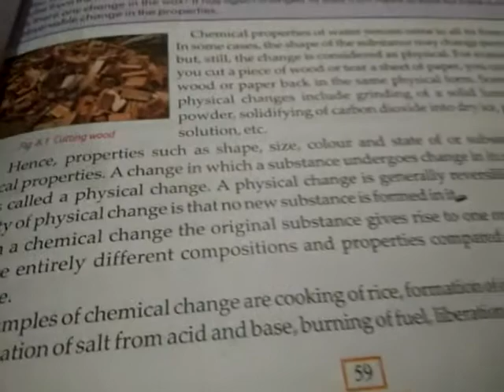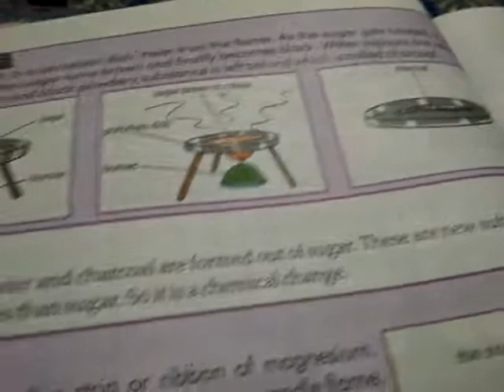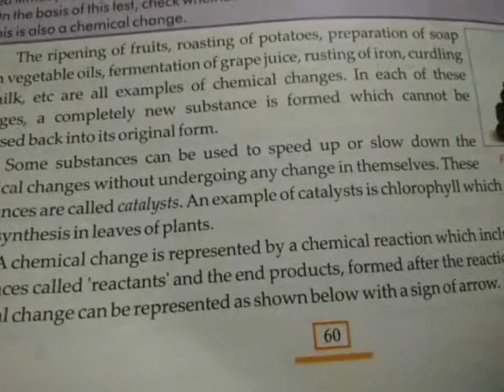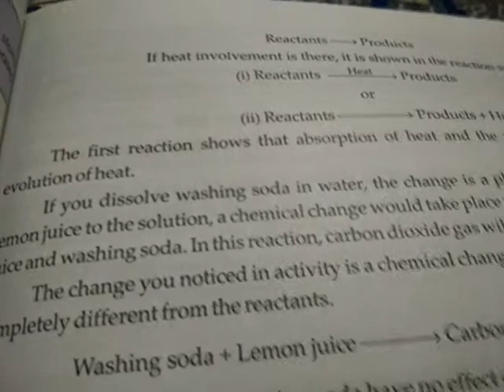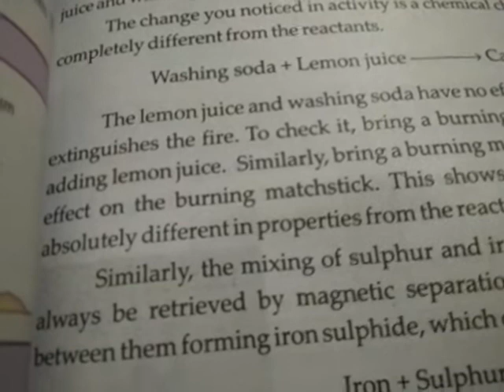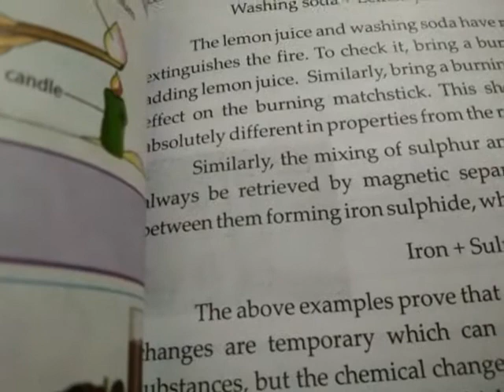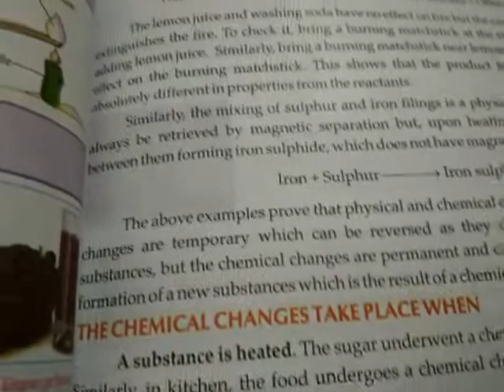Class-7 science chapter -6(part-2)